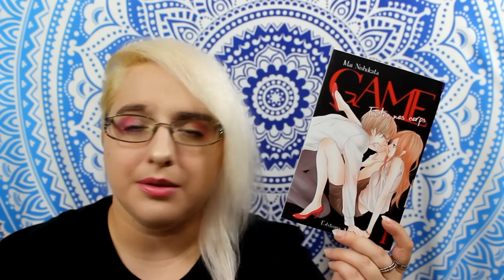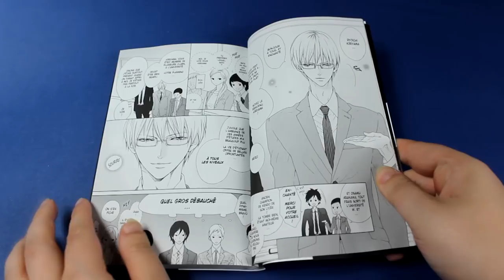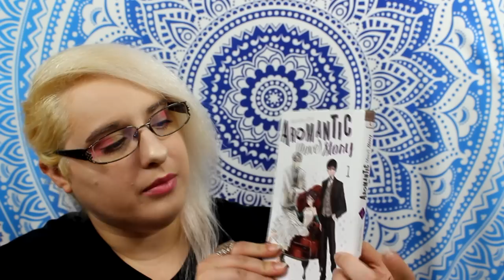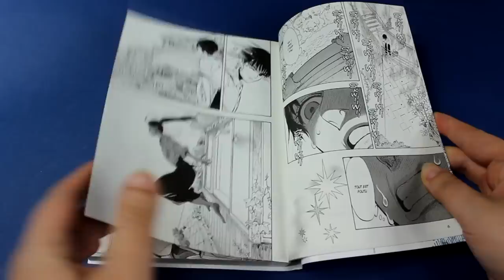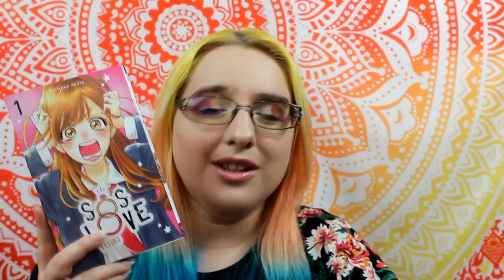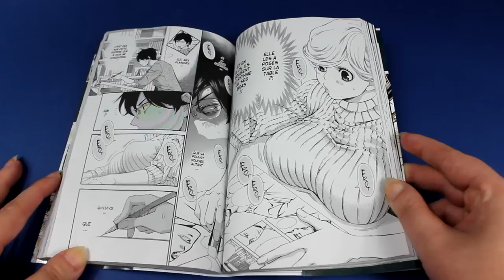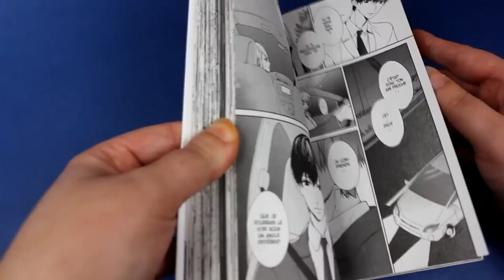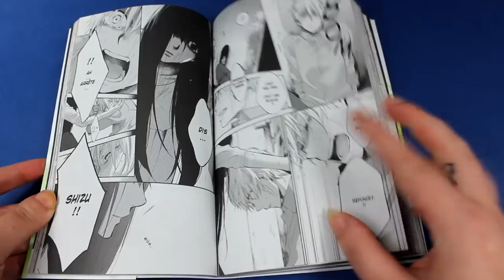Akata 2018 // what's news ??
6:10 Game - Entre nos corps
8:10 : Aromantic (Love) Story
13:20 : Eclat(s) d'âme
15:10 SOS Love
18:55 Made in Heaven - Ako Shimaki
22:48 : Secret de l'ange

♥ SNUPPS : HibiYume
♥ Fyuse : hibiyume